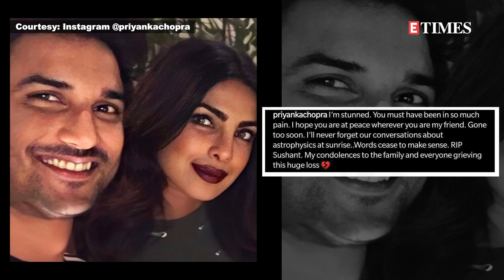Priyanka Chopra mourns Sushant Singh Rajput's death, writes 'you must have been in so much pain'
Expressing her condolences, global icon Priyanka Chopra shared an old picture with Sushant on her Instagram handle and wrote, 'I’m stunned. You must have been in so much pain. I hope you are at peace wherever you are my friend. Gone too soon.'